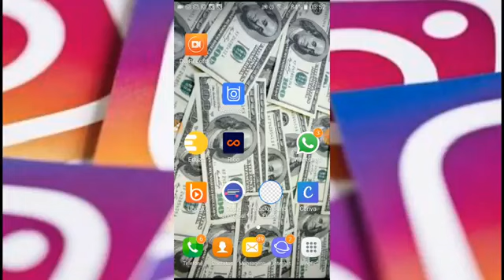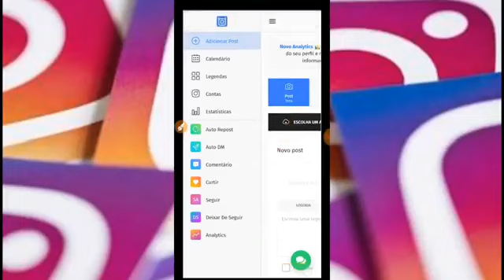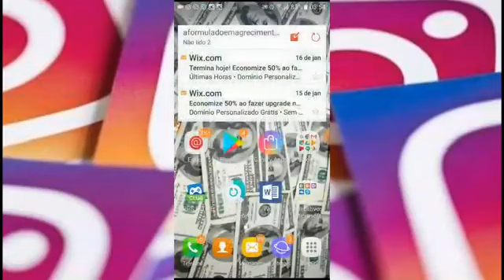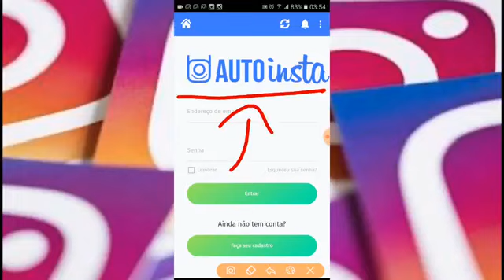novo aplicativo pra ganhar +SEGUIDORES e deixar de SEGUIR no instagram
meus amigos nesse video eu mostro pra vocês o novo aplicativo que eu começarei usar em meus perfils do instagram a partir de agora beleza, espero que vocês gostem desse app, ele parece ser bom, baixem, usem depois comenta aqui como esta sendo o uso desse app beleza

ABRAÇOS E SUCESSO A TODOS